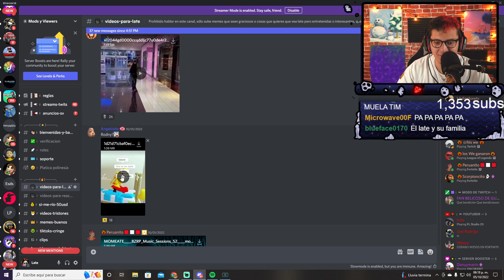Late y Los Lateanos